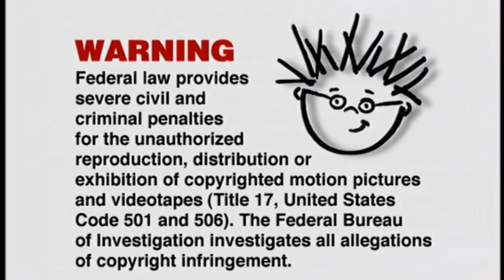Baby Bach Remake Remastered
I decided to make some changes to my original Baby Bach Remake. So, I present to you...Baby Bach Remake Remastered! Enjoy!

Information: This remastered remake of Baby Bach is how I would have made Baby Bach if I was the creator of it in 1998. I have remade a lot of the parts from the original Baby Bach in 1998, and also added some new songs and clips.

Special thanks to BEFan7904, Cameron C, and Nathon Schons for helping with this video!